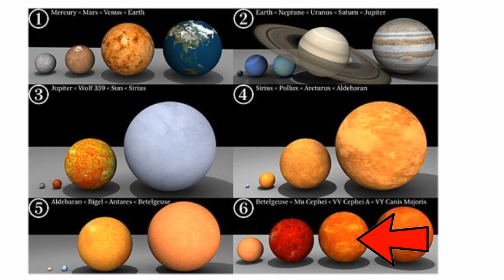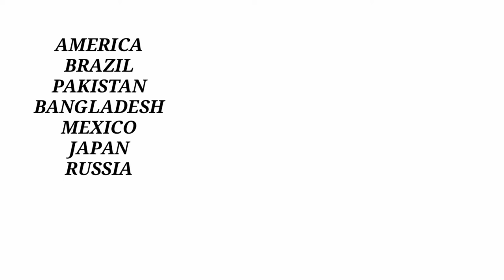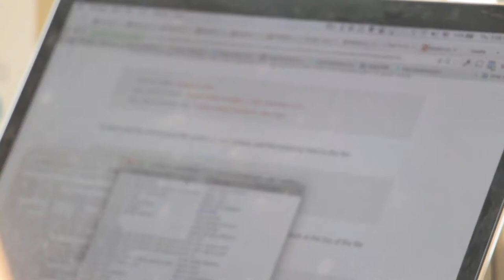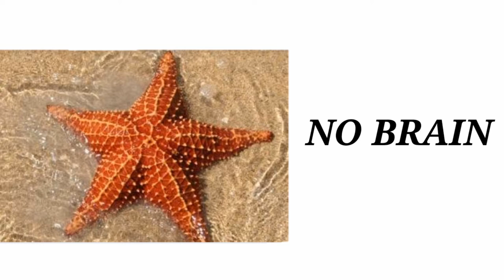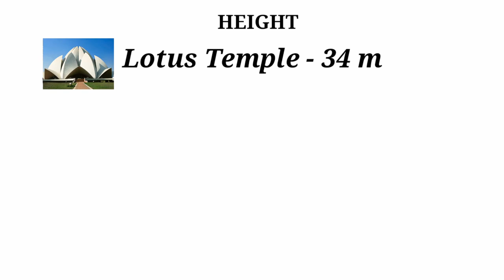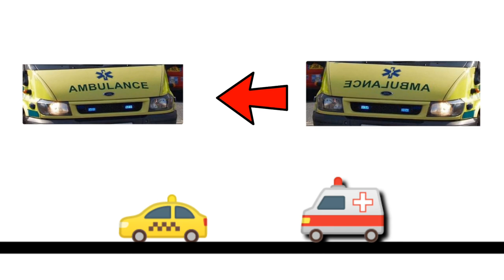Why is AMBULANCE is Written Opposite || Scientific Facts || Episode 1 || Roshan Kumar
Happy New Year To All ( 2020 )

Today In This Video I Going To Show You Some Amazing Facts About World

People Search :-
1. Facts
2. Facts in Hindi
3. Facts About INdia
4. Fact About World
5. Fact in Telugu
6. Facts
7. Facttechz
8. Fact Tech
9. Interesting Facts in Hindi
10. Facts
11. What are 5 interesting facts about Earth?
12.What are fun facts?
13.What are 3 interesting facts about India?
14.What are 10 facts about India?

     ___________________SUBSCRIBE__________________

So, Meet in Next Video. Jai Hind Jai Bharat